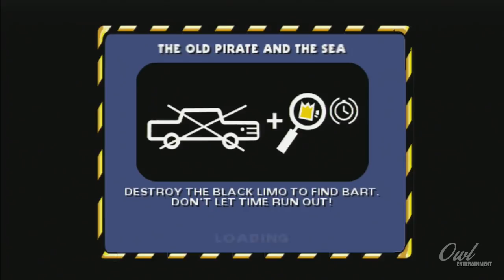The Simpsons: Hit and Run Walkthrough | Part 10 (Xbox/PS2/GameCube/PC)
The Simpsons Hit and Run Walkthrough Part 1 Gameplay Review Let's Play Playthrough (Xbox/PS2/GameCube/PC)